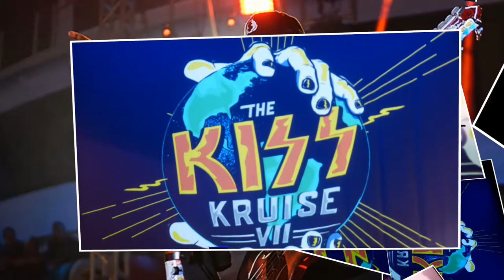Gene Simmons presenting the Vault @ KISS Kruise 2017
Gene Simmons presenting the Vault on the KISS Kruise VII 2017.
Video taping was not allowed, but here's the audio with phots from the event.
Audio & pix by Rino, editing by Vriesdich
Check out  for more KISS Kruise 2017 on this channel